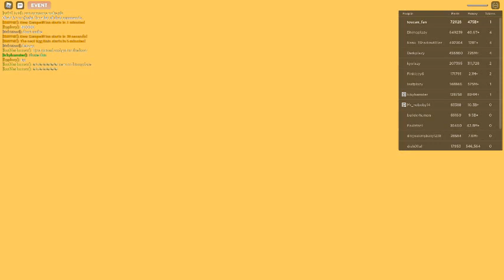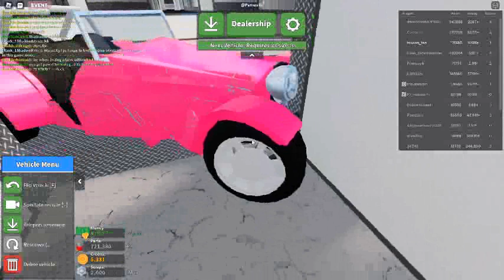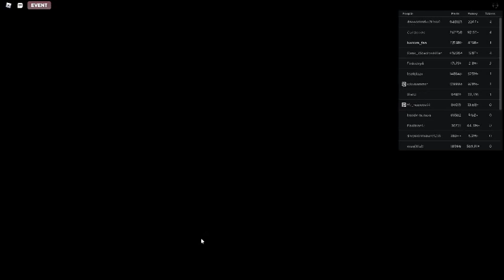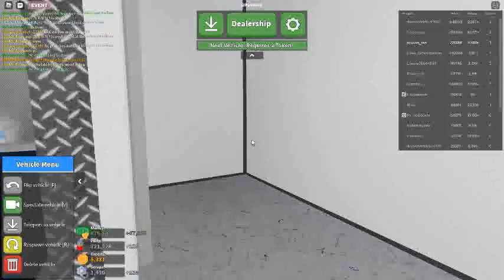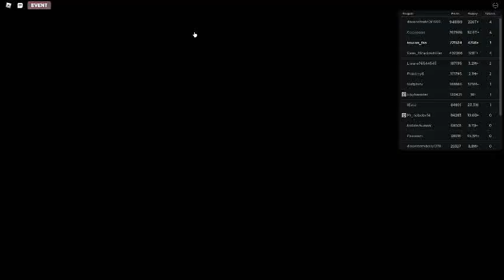Russia Car Crash Compilation 5502